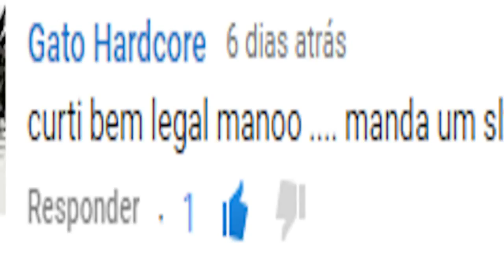A PRIMEIRA VEZ QUE EU FUI JOGAR MINECRAFT!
Link para download do Simulador de Autismo na desc ...

HU3HU3, zra!

TheHU3NeverEnds!:

"Um por todos e todos e todos pelo Like"

Salve seus puto! Tô aí com a primeira vez que eu fui jogar esse tal de Minecraft que dá sucesso pros youtubers ae, n sei pq, mas da :L ...
 Se gostow da akele Like, comenta aê, divula com os parça que é sempre bom, tá?
Vlw por assistir o vídeo, até o próximo, flws! :3

Tiro pro alto que eu cheguei galera!

  SoviétiCore BR é um canal DTUP (De Tudo Um Pouco) que tenta conquistar o pessoal do youtube com loucuras e diversões que espera crescer muito mais aê...
 Não sou gamer de carteirinha nem zueiro profissional, sou aquele mediano excluído procurando alguma coisa para fazer ;)
Que o canal cresça né... Amém..

ΔҜ€Ł€ ŁƗҜ€ € ΔҜ€ŁΔ ĐƗVỮŁǤŞ ŞØVƗ€ŦƗҜΔ

₣ŁŴŞ!!

Tags Adicionais:

SovietiCore BR
SovietiCore
Zueira Game
Gamer Zueira
Gameplay Jogos
TheZueraNeverEnds
Soviético
União Soviética Games
Canal Vlog
Canal Game
Canal Violão
Canal Música
Canal de Tudo um Pouco
Vídeos engraçados
Gameplays
Vlogs
Cross Fire
Toribash
Minecraft
GTA SA
GTA SA San Andreas Multiplayer - SAMP
GTA SA Multi Theft Auto - MTA SA
Urban Terror BR
Urban Terror
Unturned
Transformice
Gartic
Jogos
Minecraft
Hunger Games Minecraft
Lucky Block Minecraft
Skywars Minecraft
Minecraft da Zuera
Zuando o Mine
Canal de Minecraft ( HU3HU3HUE)
Mainecrefiti
TheZueraNeverEnds em Minecraft
HU3HU3HU3 Minecraft
Minecraft, XDXDXDXDXD
Futuro Sucesso

De algum jeito, esse vai ser o vídeo que terá mais views, apostem nisso!